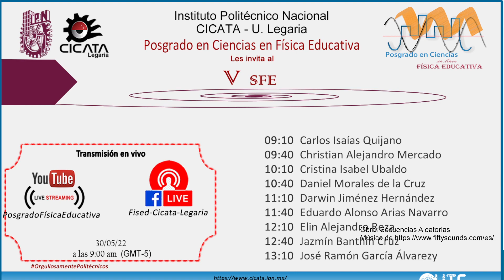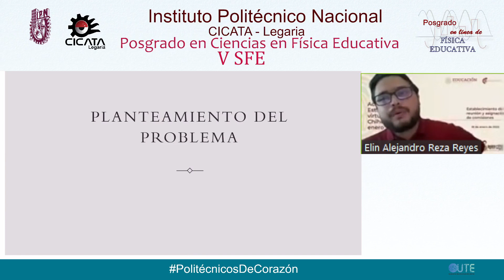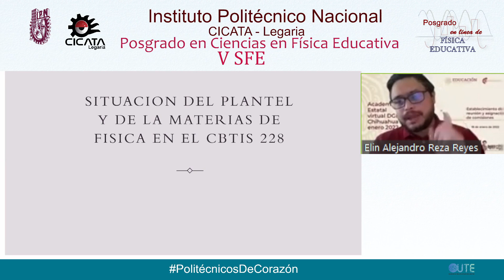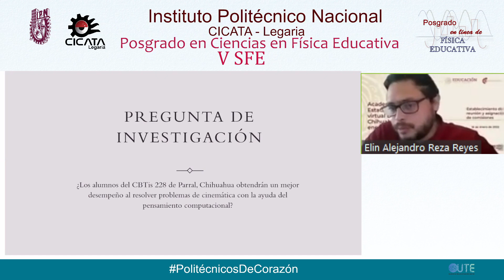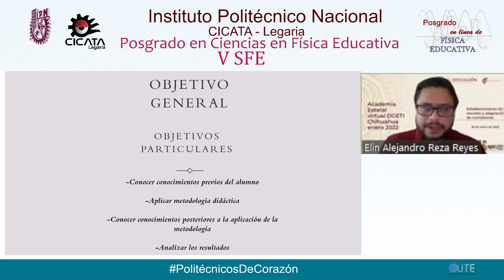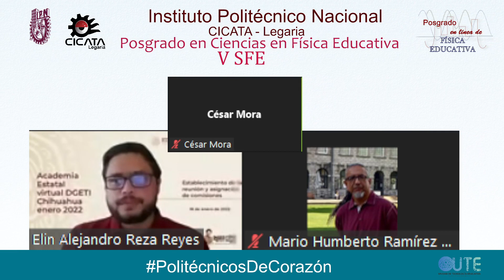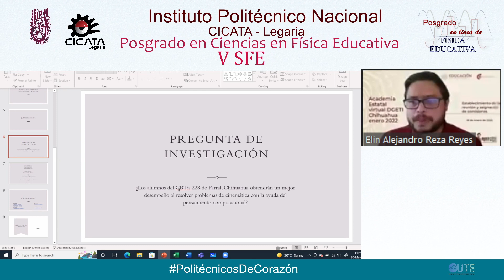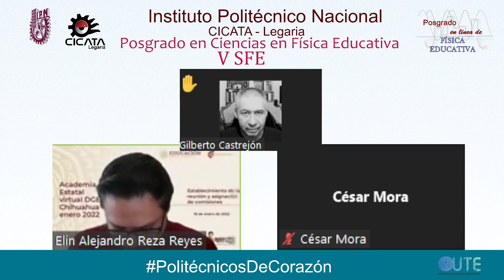Elin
Elin Alejandro Reza Reyes
Anteproyecto de tesis para optar por el grado de Maestría en Física Educativa SFE I
Influencia del pensamiento computacional en la resolución de problemas de cinemática en el nivel medio superior

Director de tesis
Dr. Fermín Acosta
Dr. Rubén Sánchez